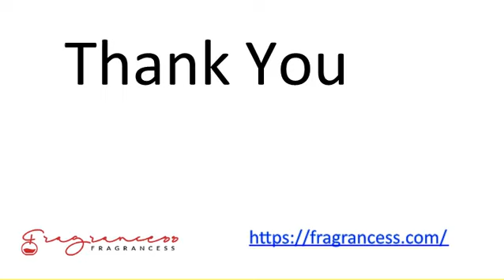buy perfume online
Shopping online is a suitable way to suss out the smell you’re after. And it’s not immediately subdivision stores that present perfumes, colognes and fragrancess balms for men and women.